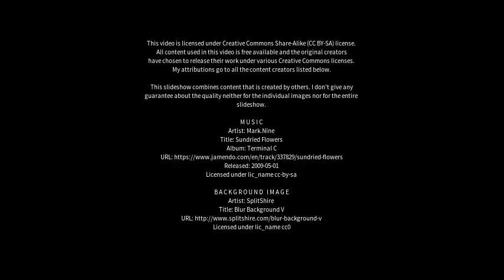Best places to visit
Best places to visit - Xiashi (China) Best places to visit - Slideshows from all over the world - City trips, nature pictures, etc.